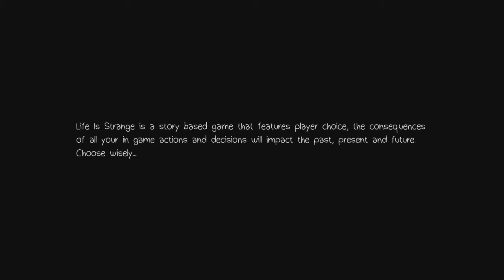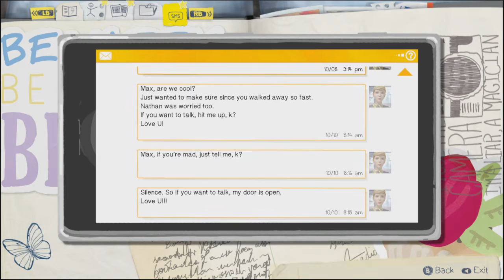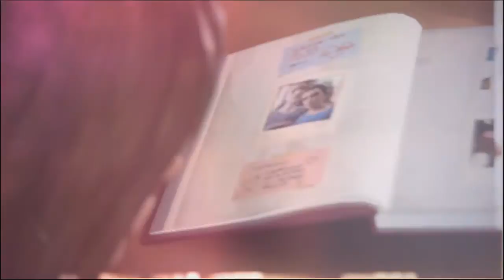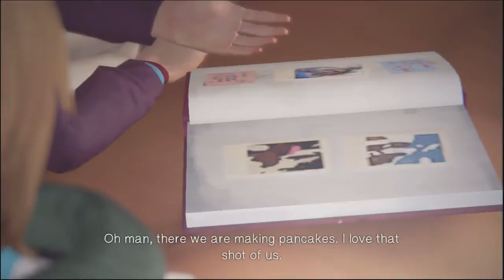Life is Strange Episode 4: Part 1 - Tough Decisions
Hey! Welcome back to Life is Strange Episode 4! In this episode, we take on some tough challenges and decisions, and it changes the course of the rest of the episode.